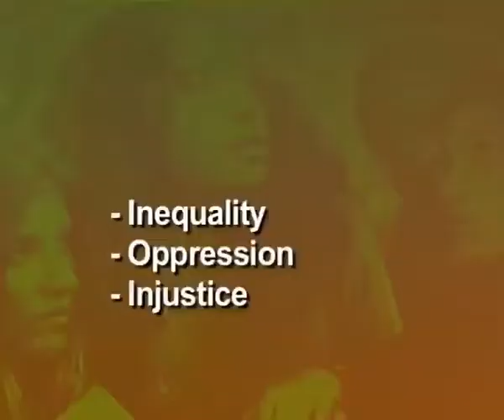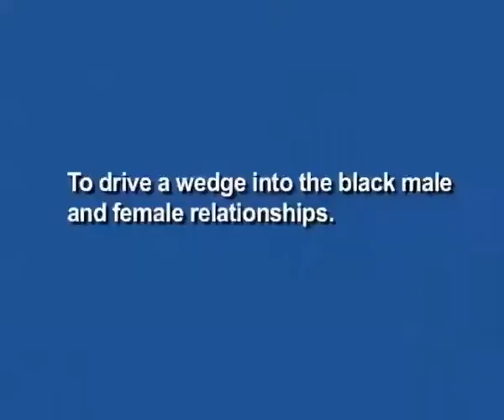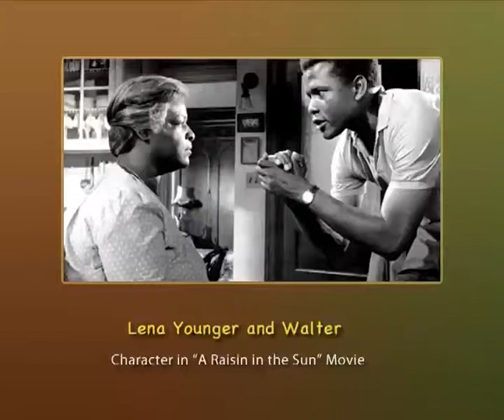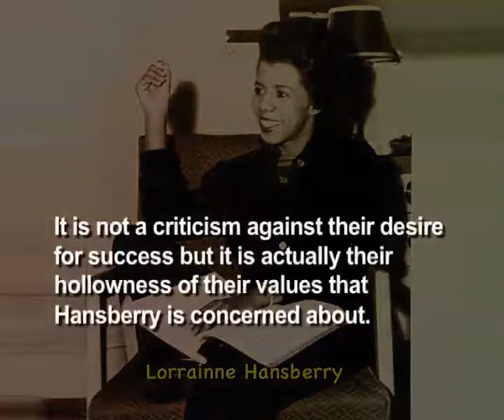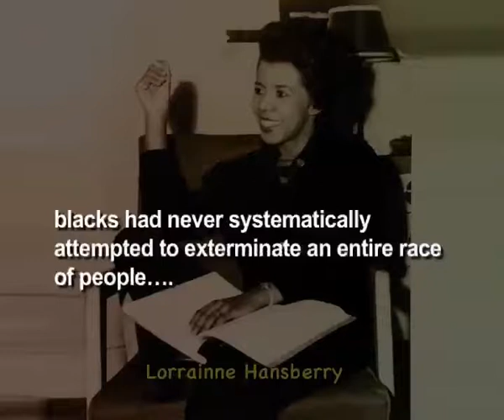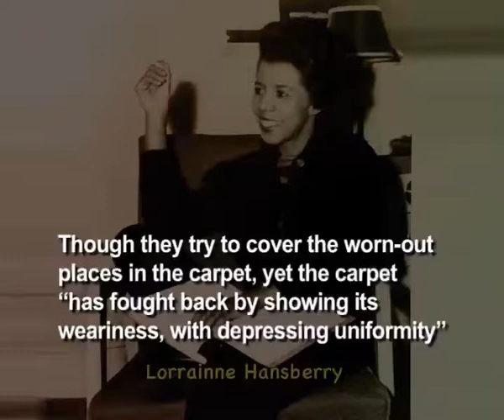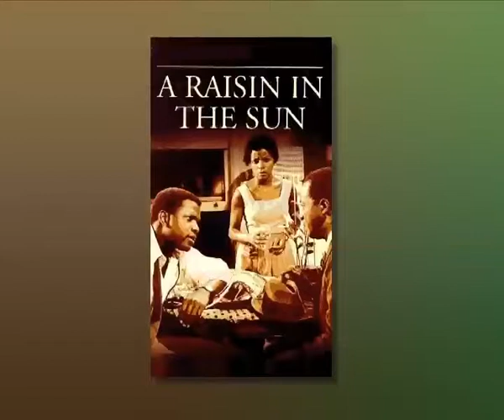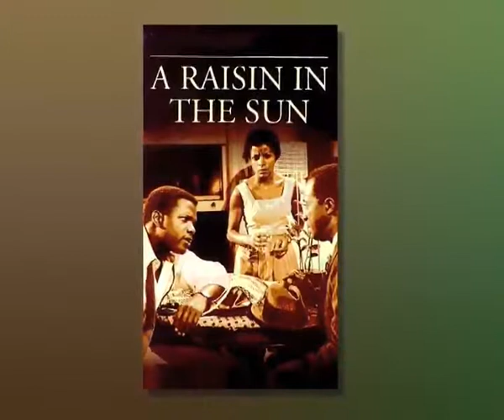A Raisin in the Sun by Lorrainne Hansberry (CH_01)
Course: American Literature